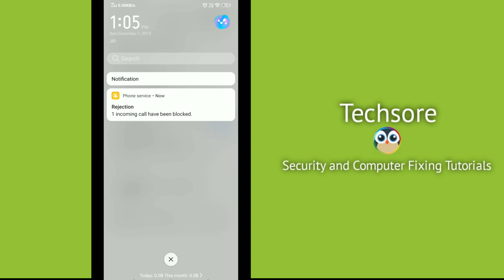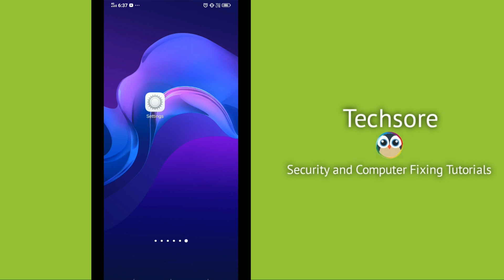Vivo all phone Incoming Call Problem | Unknown Number Call Reject Problem in v17 pro,y15,Z1x,S1,v11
Dosto agar apke vivo ke in phones me v17 pro,y15,Z1x,S1,v11

Dosto iss video me maine apko bohat hi easy tarike se samjhaya ki aap apne vivo mobile ki Unknown number call rejection problem ya incoming call problem ko kaise solve kar sakte hai.

kaise Kare

Talk soon,
Abid Akay